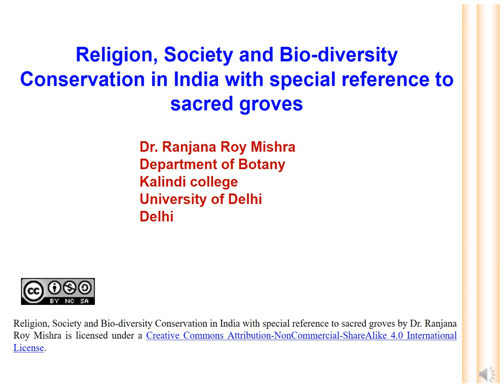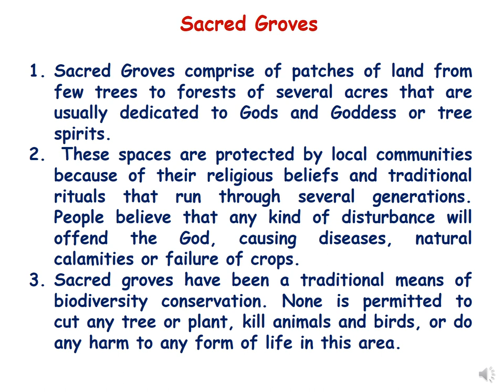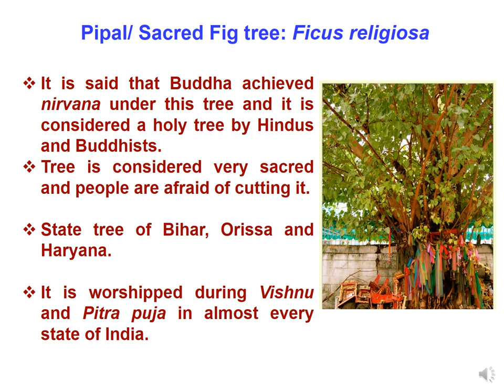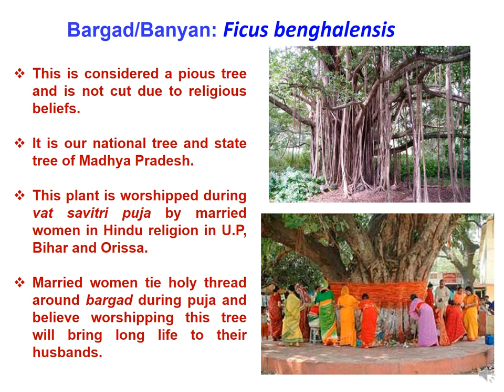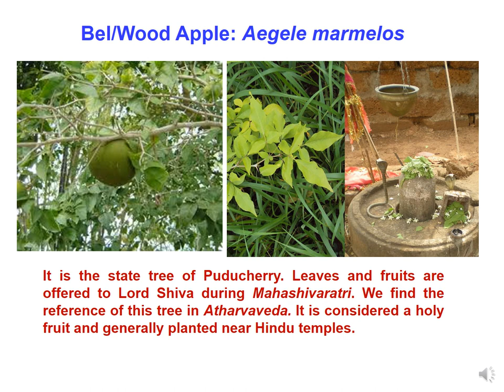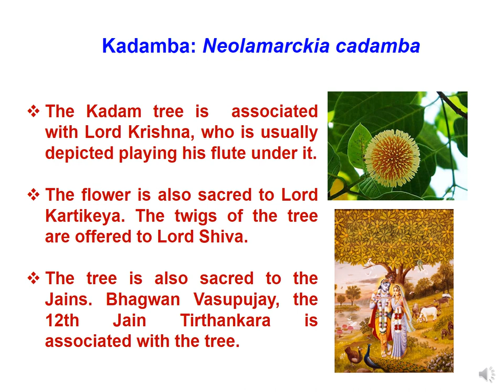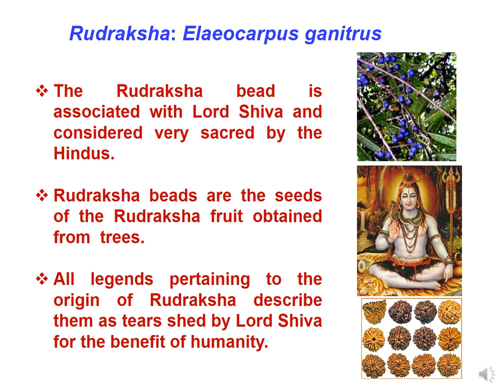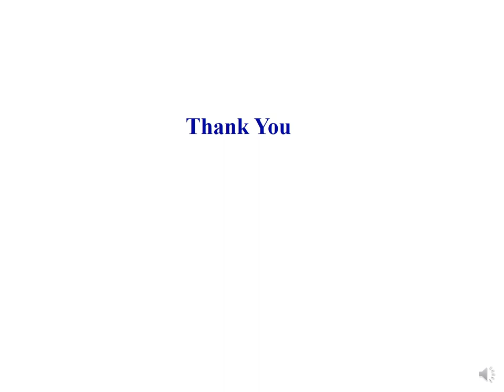Sacred Plants of Ethnobotanical Importance#sacredgroves